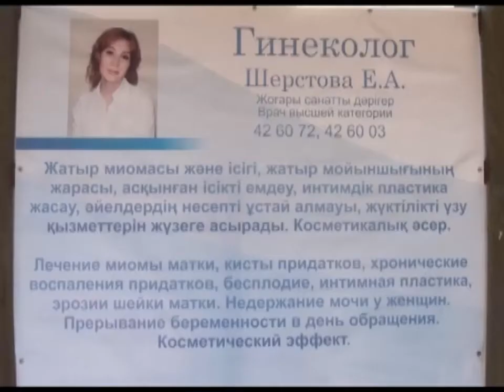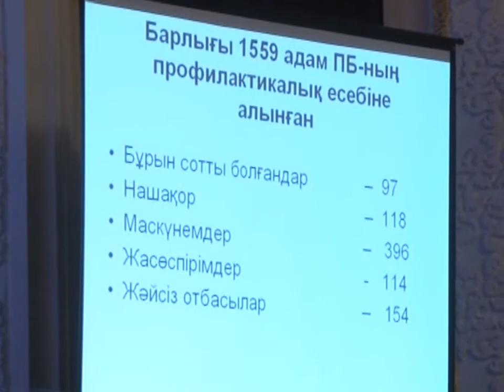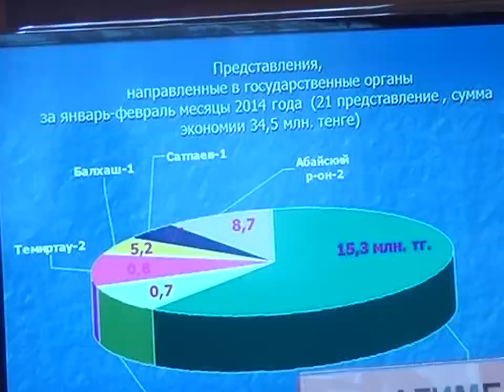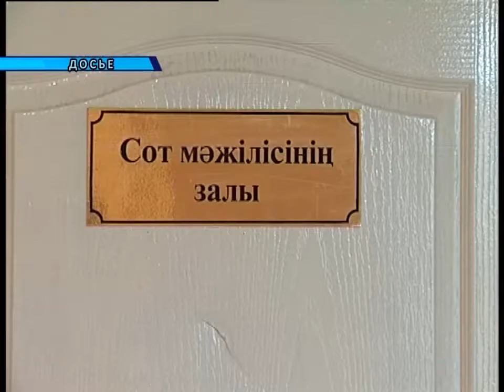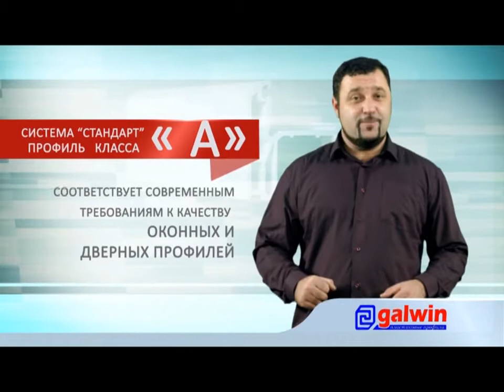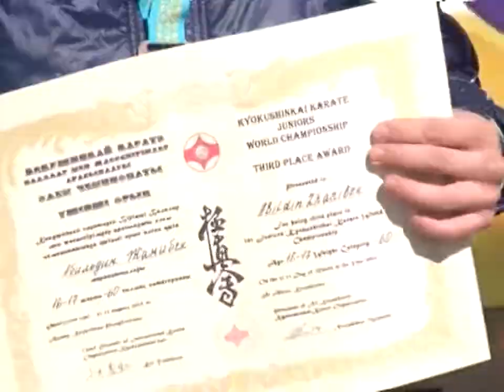Новости канала Первый Карагандинский - 27/03/2014